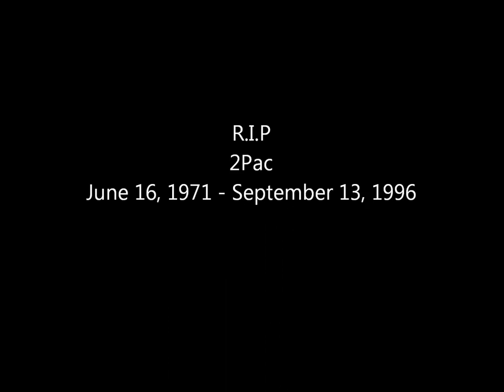Champion - Troy Horne ft Hope Shorter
2pac rip